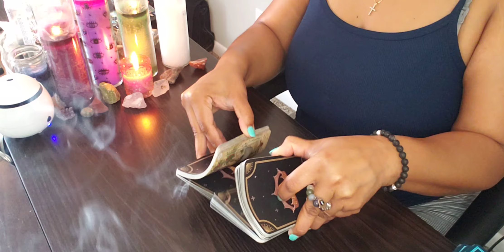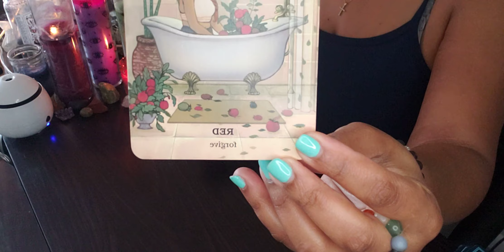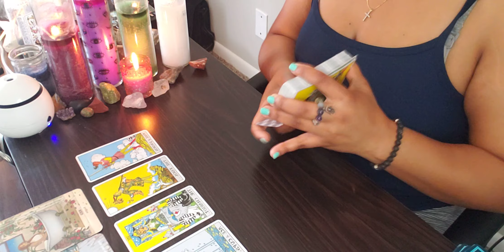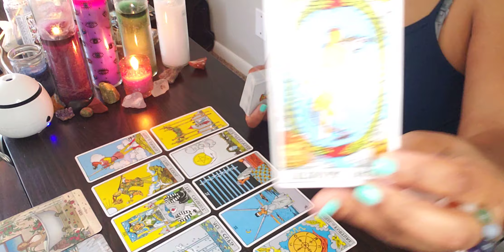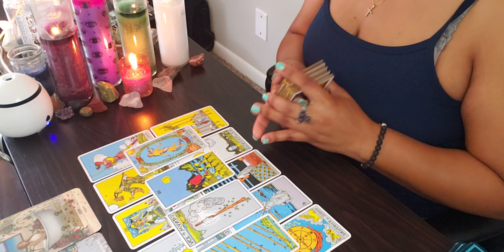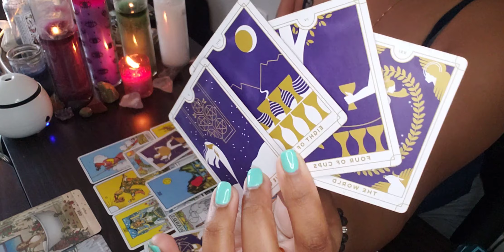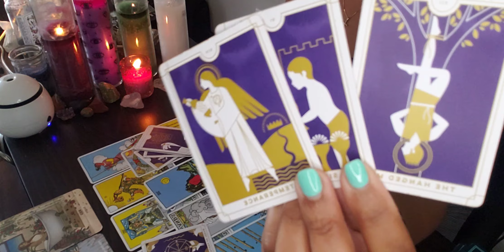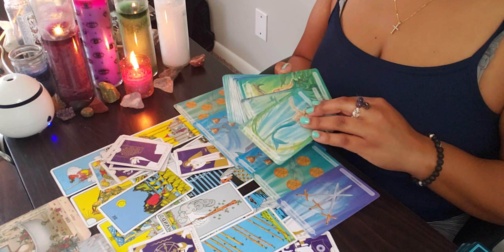LIBRA ♎ TOO LITTLE, TOO LATE! BYE, DUSTY!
As always, please take what resonates and leave the rest.
I do not offer personals but if you love the content and desire to send